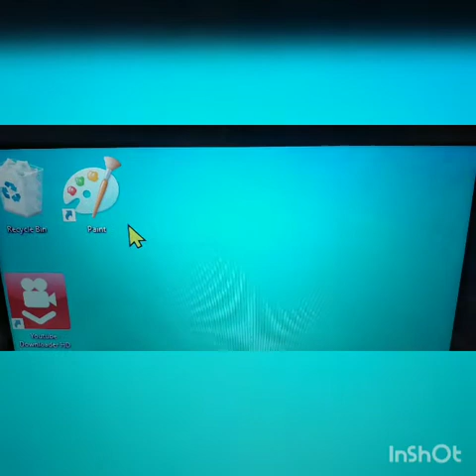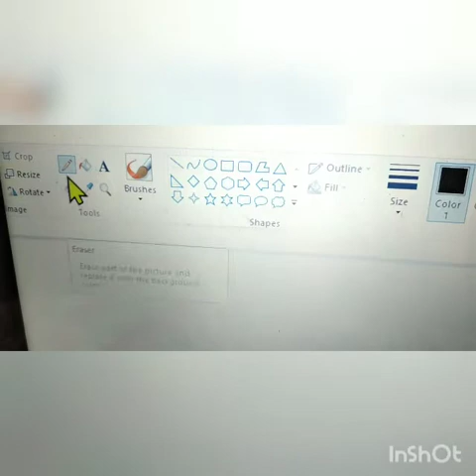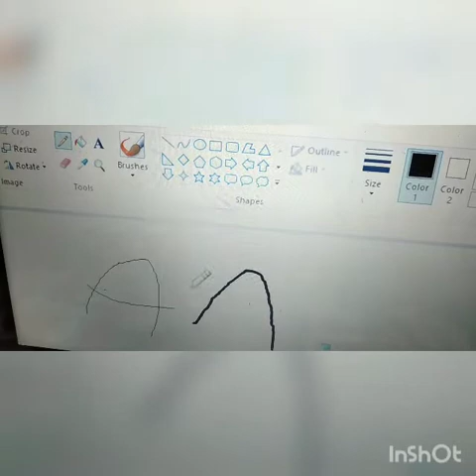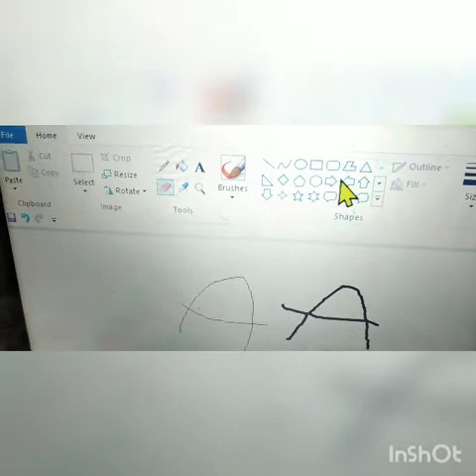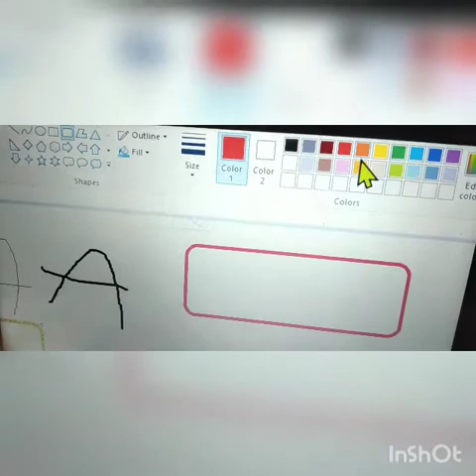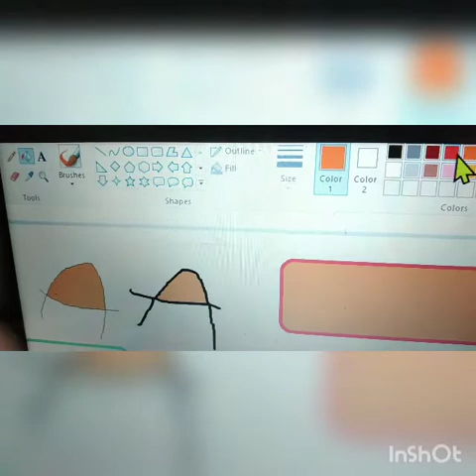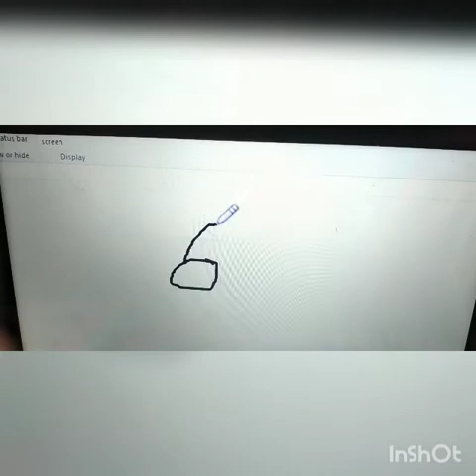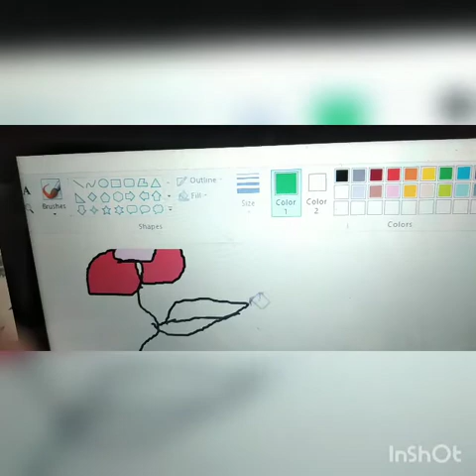Sub-Computer, Lab activity, Ms-Paint, Date-13/07/2020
Use of different tools, shapes, make drawings